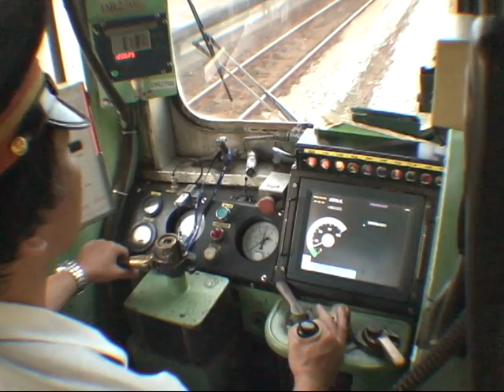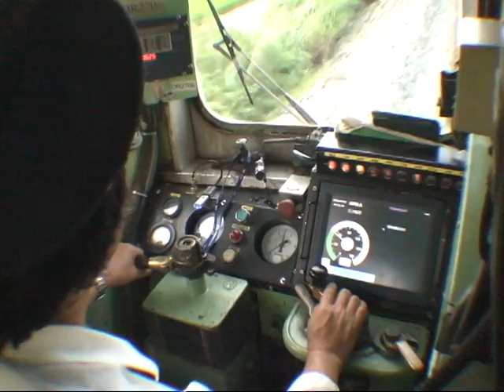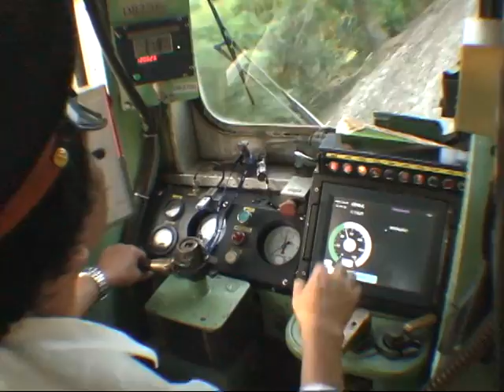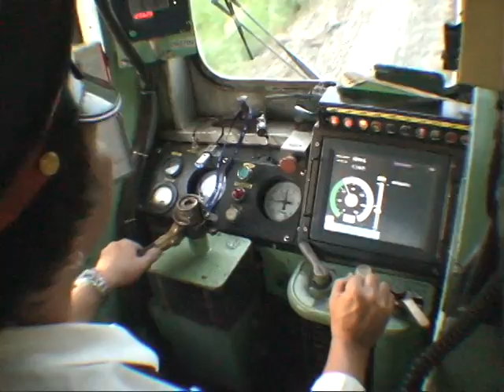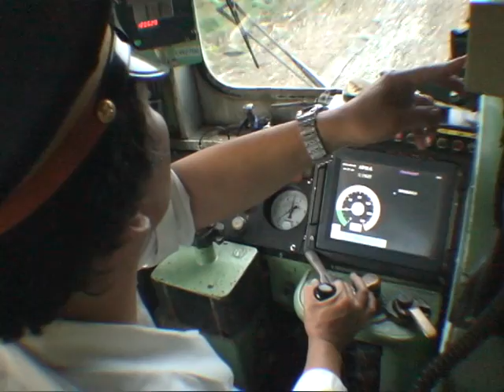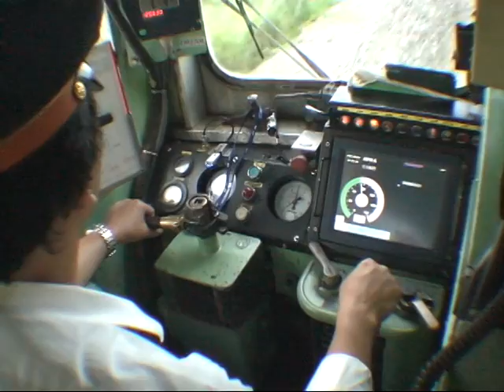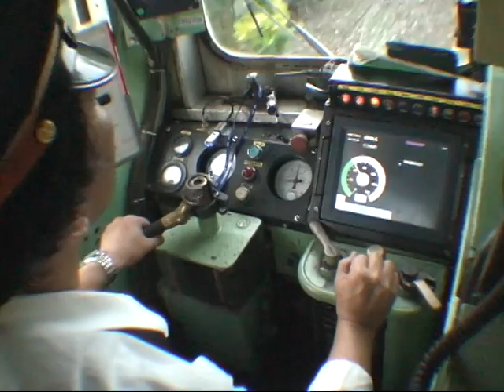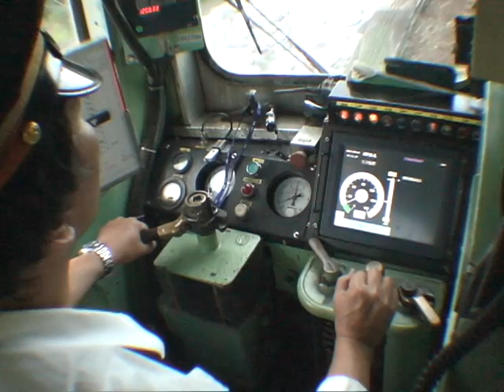2010.9.28 臺鐵 DR2700光華號 普快551次 關山-台東 駕駛 路程景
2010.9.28 臺鐵 DR2700光華號 普快551次 關山-台東 駕駛 路程景